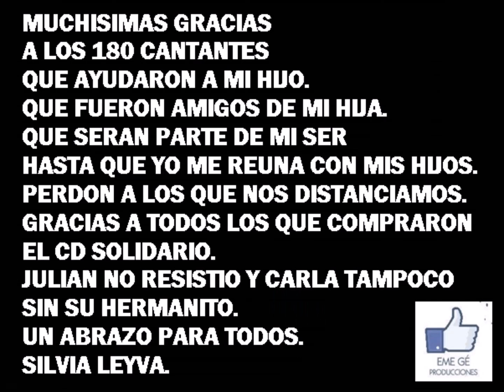CD SOLIDARIO JULIAN LEYVA 2. TENDAMOS UNA MANO. MBK.